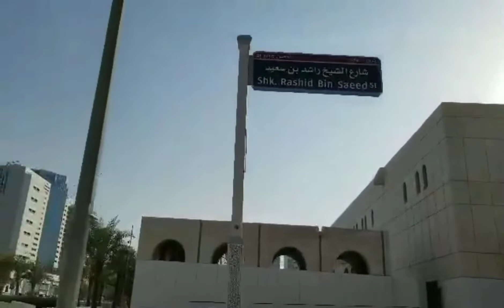Around the CITY